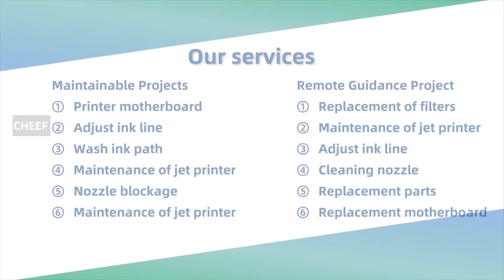FAN-CONDENSER, EB20212 for IMAJE S8 inkjet printers!